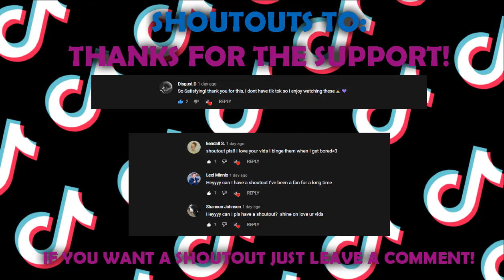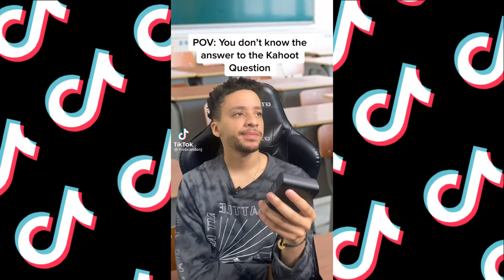16 MINUTES OF FUNNY TIKTOK MEMES!😂🤣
16 Minutes Of Funny Tiktok Memes!